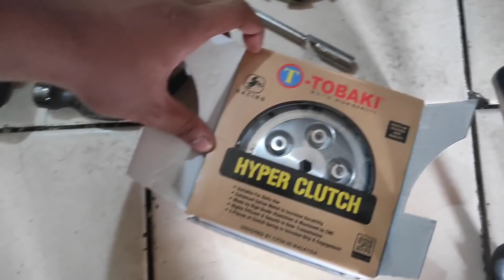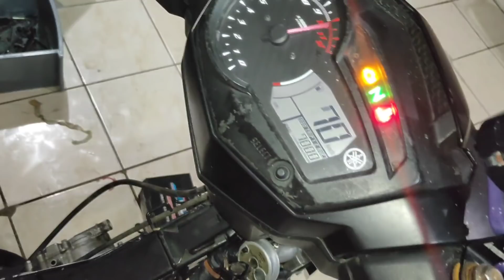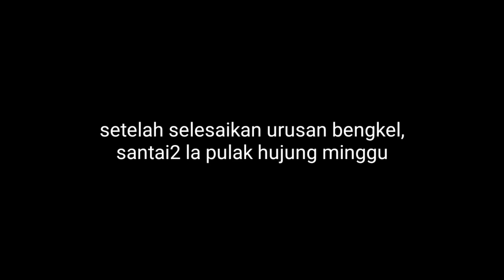bawak barang sendiri pun kami xde hal